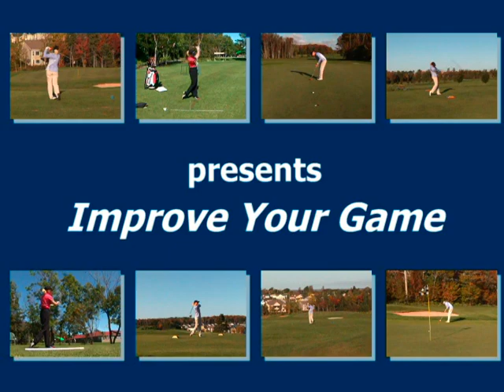Canadian Golf Academy Lesson - Impact